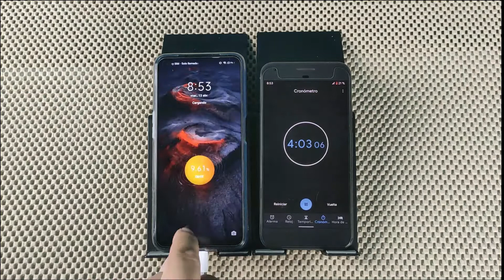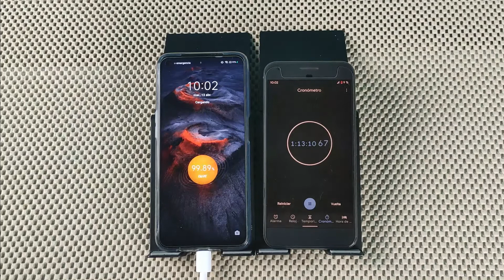realme 7 test de carga de 1 A 100